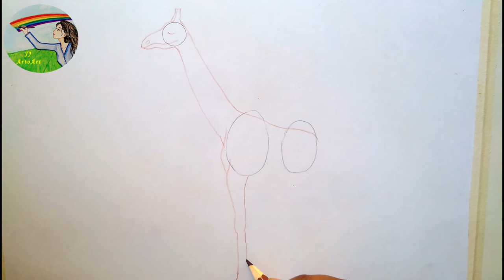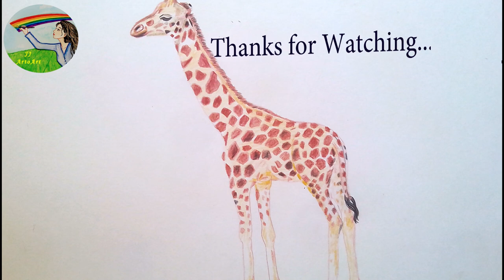How to draw Giraffe | Easy Giraffe Drawing for Kids...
In this video, we are going to draw a Giraffe in easy step by step..I hope you will like this video.If you like it,Please subscribe for more such videos..Thanks for watching..